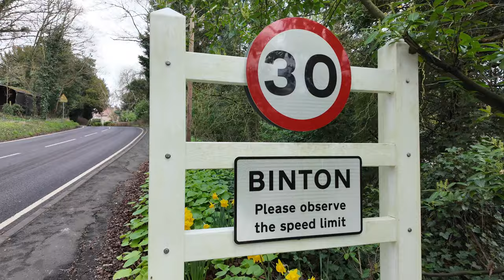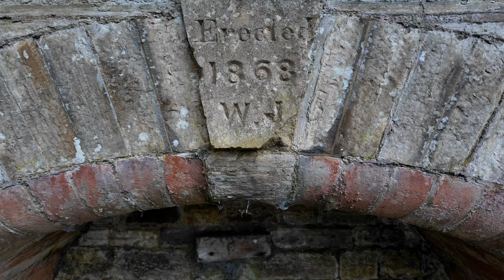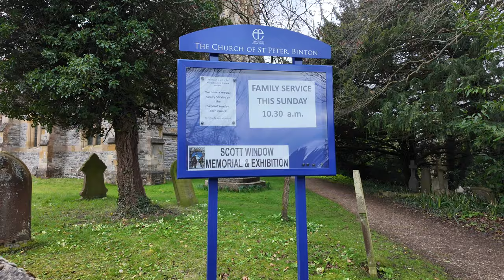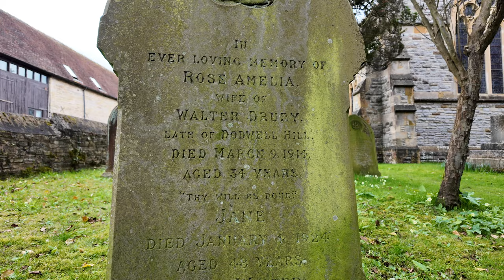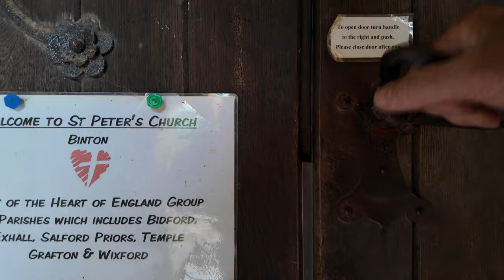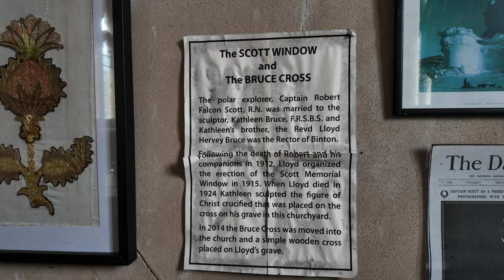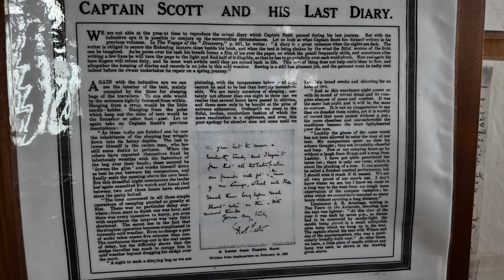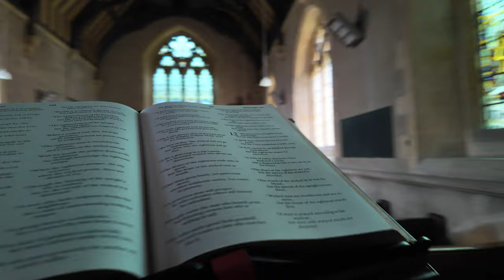Binton St Peters Church with my drone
i always like a look at this church a great view from my drone